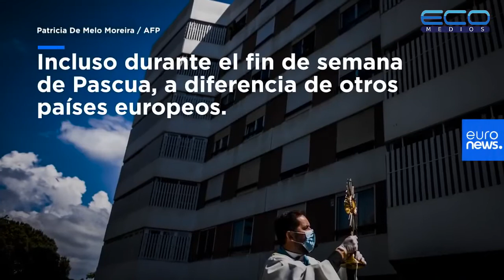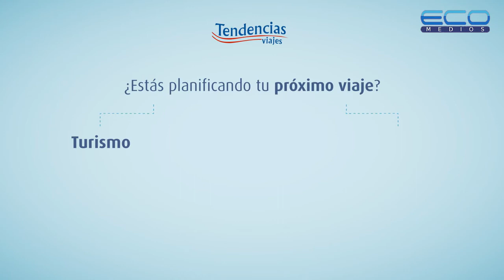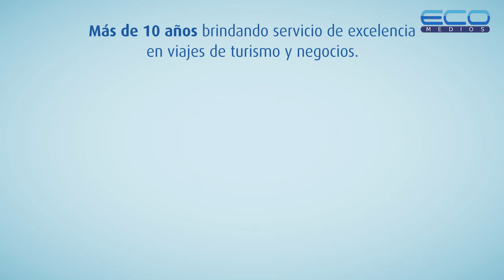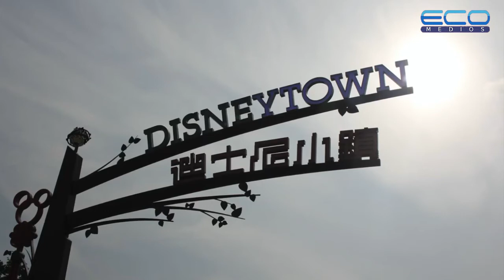Tendencias Viajes - Abreu